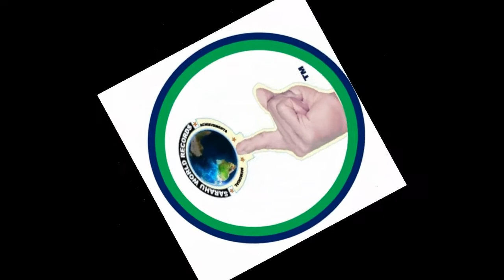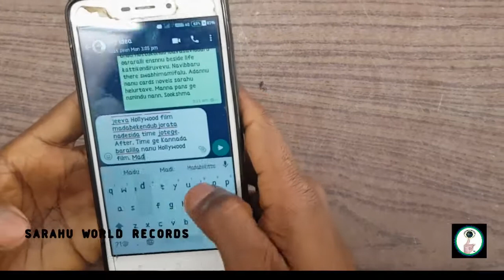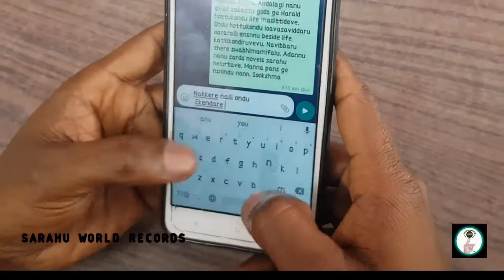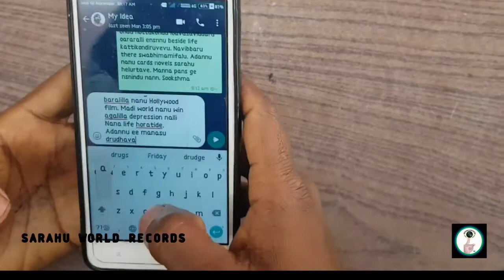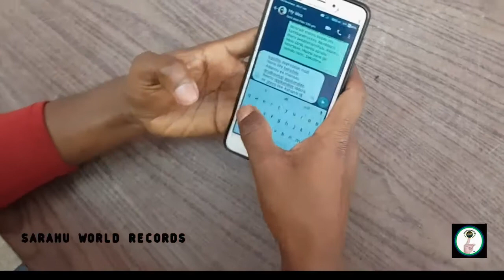World Fastest Act of facial expression in screen touch mobile, right thumb finger**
If you give him 5 to 10 characters he can write 5 pages of short story within 30 minutes only Act of facial expression in screen touch mobile, by using only his right hand thumb finger.